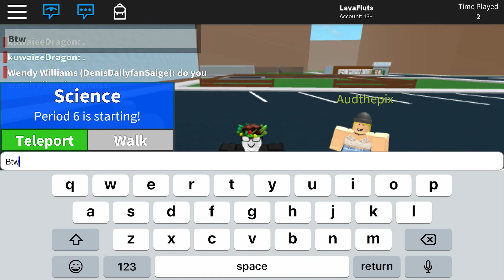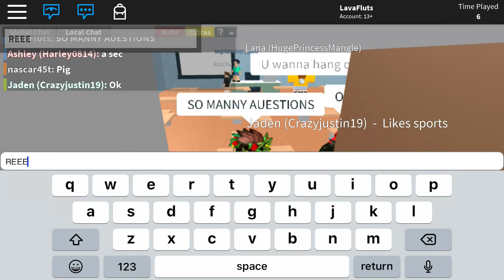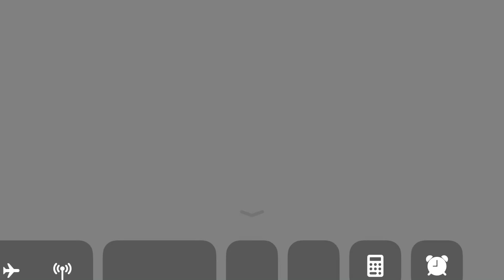ROBLOX| Trying to be “Smart” | Social Experiment